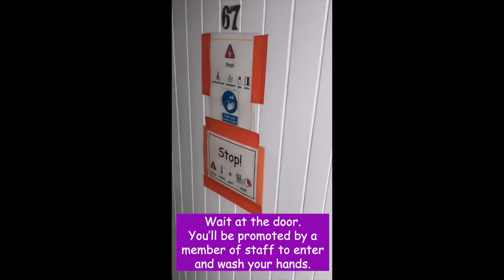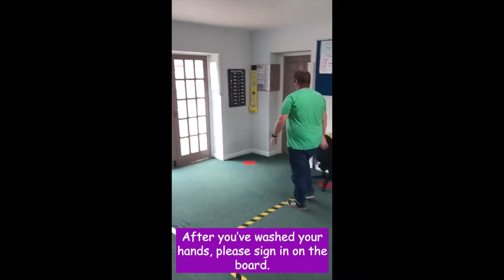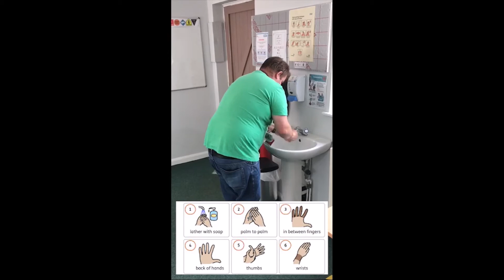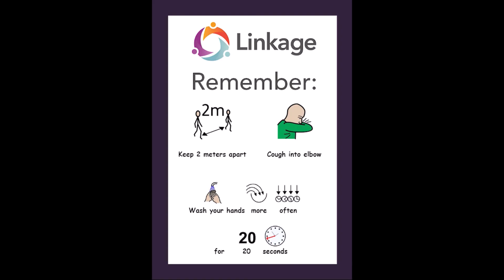The Toynton Courtyard: COVID-secure Walk-through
Linkage College Staff at our Toynton campus have filmed a video so that Linkage College learners can see what changes have been made at the Courtyard to keep them safe. These changes are in line with government guidance on being COVID-secure. They help ensure that every learner is able to return to a safe, welcoming and engaging college.